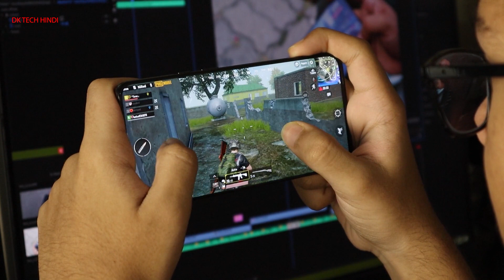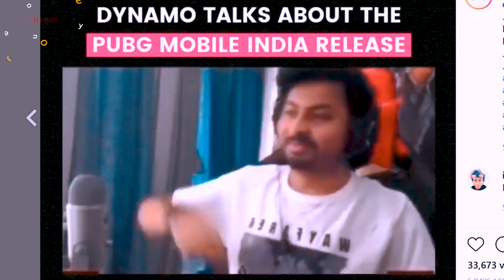PUBG Mobile India CONFIRMED RELEASE DATE WITH PROOF | PUBG Mobile India Launch Date | DK Tech Hindi